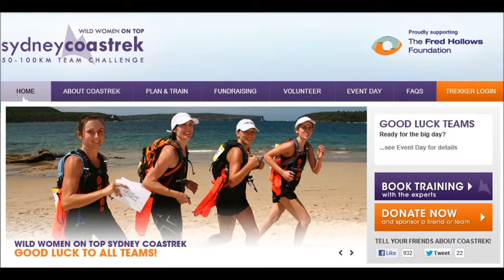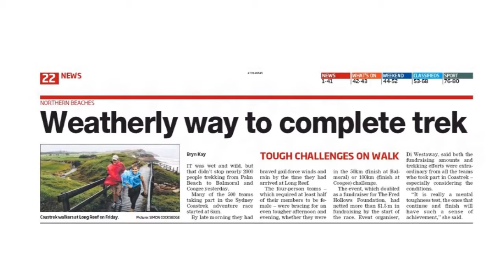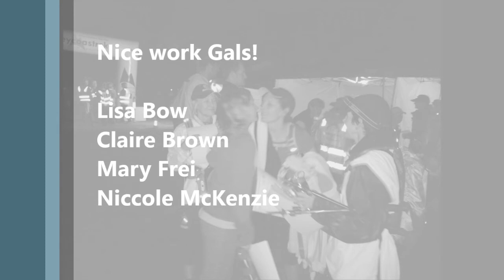2013 Sydney Coastrek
A 50Km walk from Palm Beach to Balmoral in Hurricane conditions!